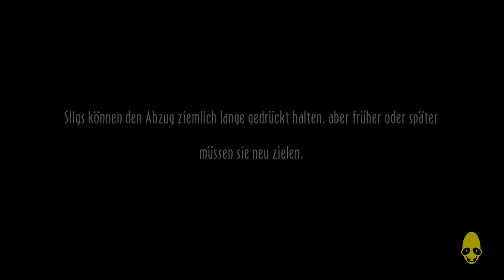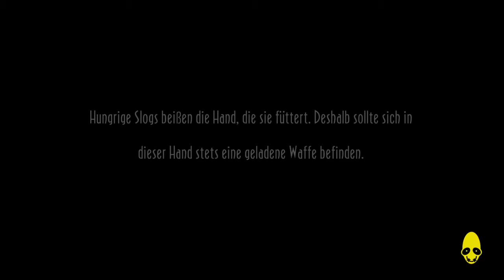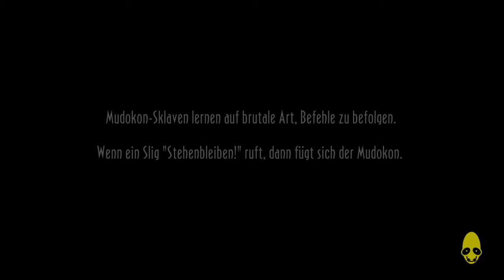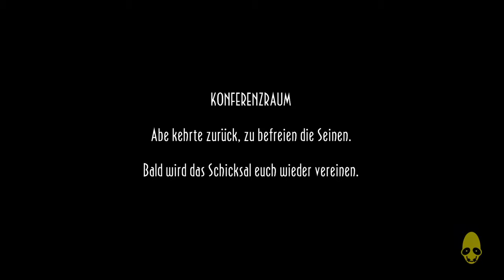ODDWORLD: NEW 'N' TASTY #16 Strom aus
Hi mein Name ist CloudstrifeLP und ich hoffe du hast viel Spass beim Let's play zu New 'n' Tasty! Oddworld: Abe's Oddysee.